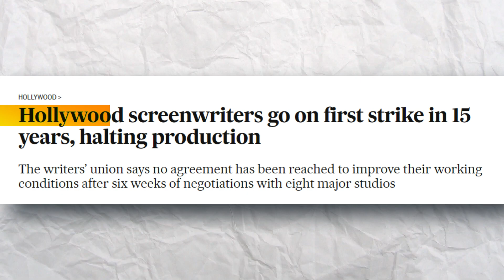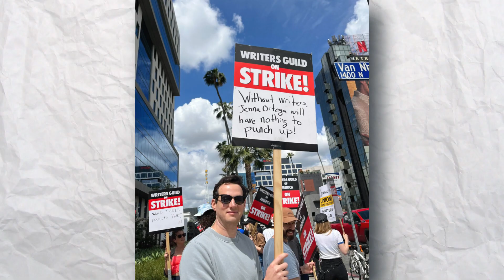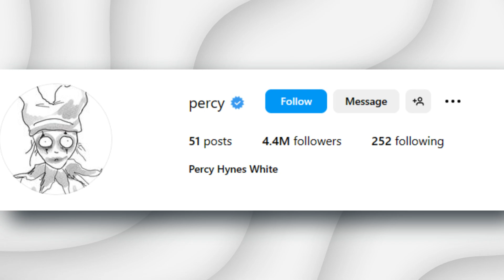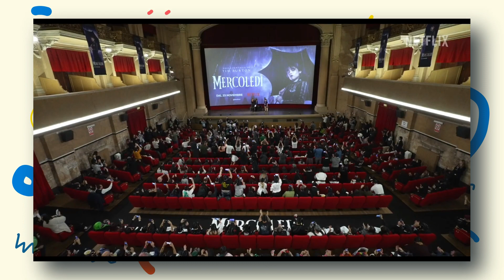Wednesday Season 2 Will Be Canceled Due To Scandal?